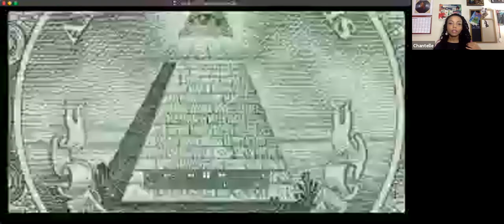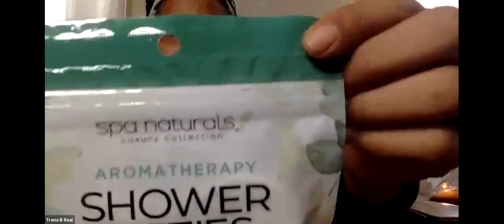Make Lemonade Episode 1